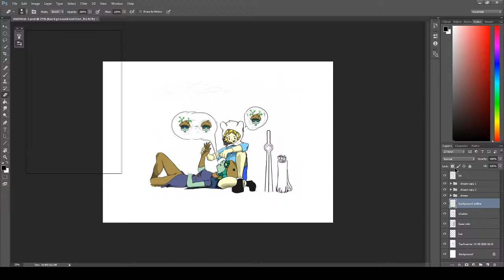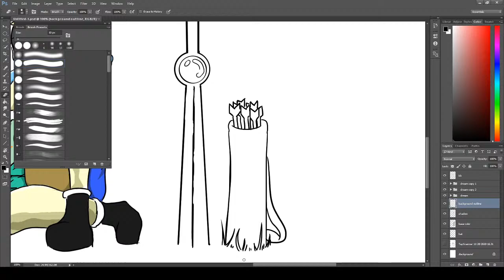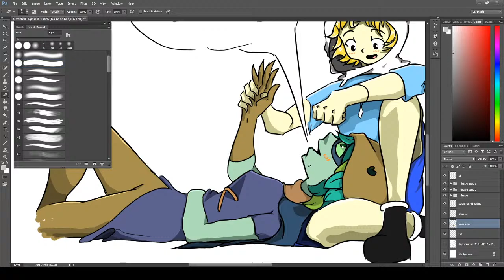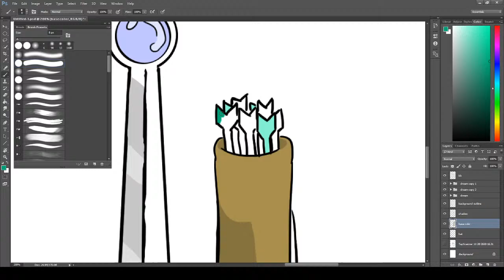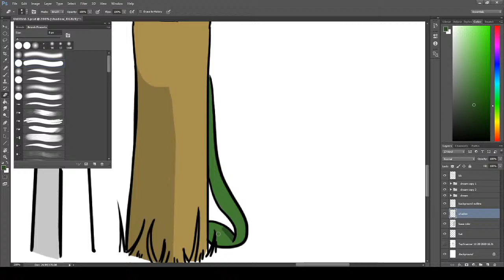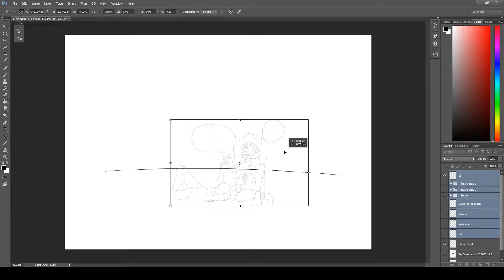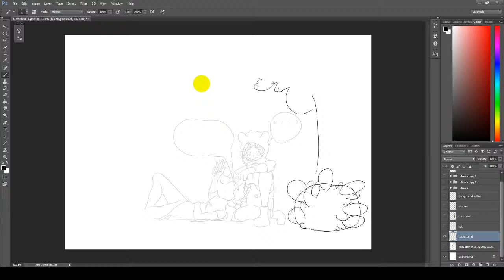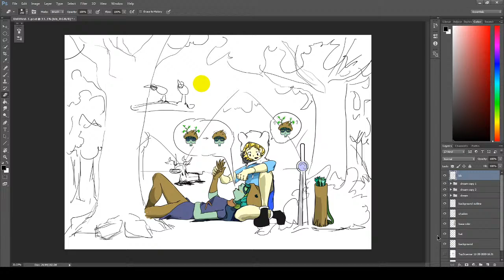Finn x Huntress Wizard 💖💖 Fanart 🌟🌟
Doing Digital Arts on this SHIP because thEY ARE SO CUTE TOGETHER AAAAH!!!